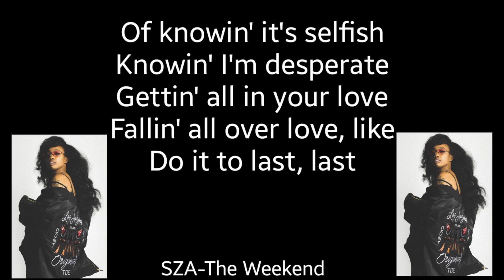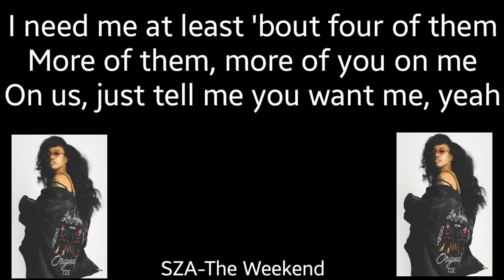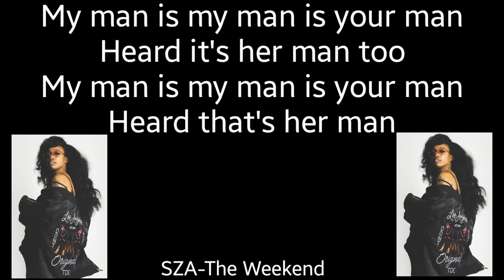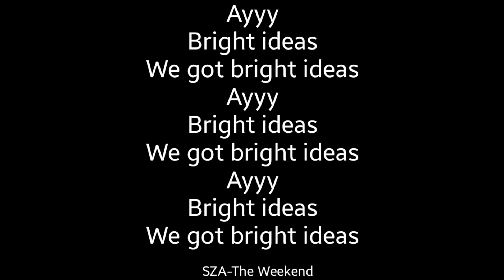SZA-The Weekend Lyrics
SONG:THE WEEKEND BY SZA